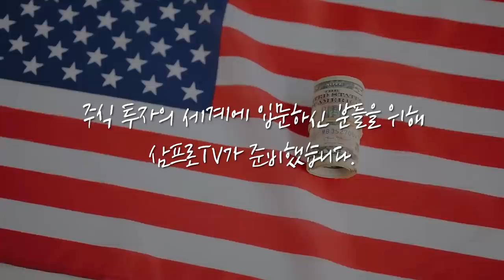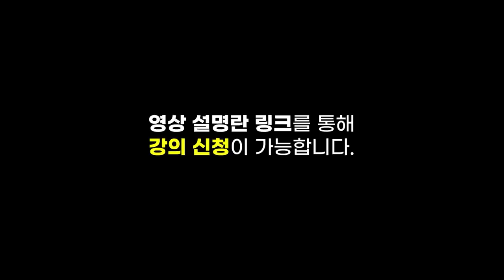[증시 셔터맨] 회복 기대감에 급등한 항공·여행주 어디까지 가나? f.한국투자증권 박제영 차장